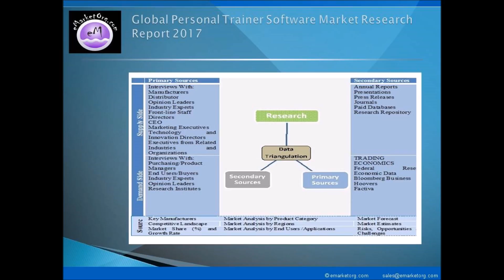The Personal Trainer Software Market Research Report 2017: By Product and Application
Whereas, on the basis of sales, data related to sales volume, sales price, cost, sales income, and profit margin etc. of Personal Trainer Software used in different fields, sold in different regions and by different companies is provided in this report, as and where applicable and available. This Personal Trainer Software Market report also takes into account the past data of 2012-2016 and future outlook for 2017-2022 as per the supply-demand relation along with perspectives and forecasts. Additionally, this research report also discusses the data on dealers (distributors) and buyers, providing a holistic insight into the supply chain and business details of the industry.

Detailed TOC and Charts & Tables of Personal Trainer Software Market Research Report available